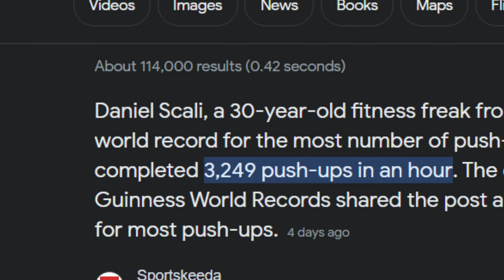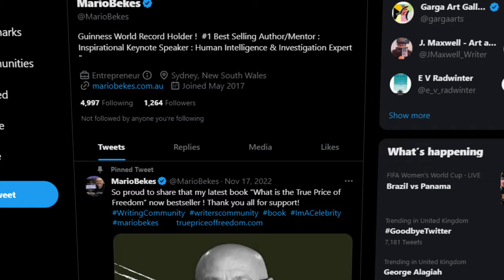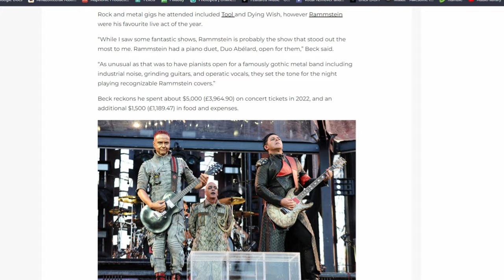The Weirdest Guinness World Records!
Number 5 was just AWFUL. Join us as we dive into the peculiar world of Guinness World Records and discover the extraordinary talents and oddities that make these records truly one-of-a-kind.

ABOUT ME
"One More Game Mate" Is a channel dedicated to storytelling. Whether you're looking to be entertained, shocked or learn - this is THE channel for you to watch. 🎥

PC SETUP 🤔

16GB DDR4 RAM
INTEL I5-11400F

Equipment I personally use! 😎 (paid link) (you get a product, I get a bit of money.)

NEW Keyboard (high quality as well)

The Weirdest Guiness World Records!